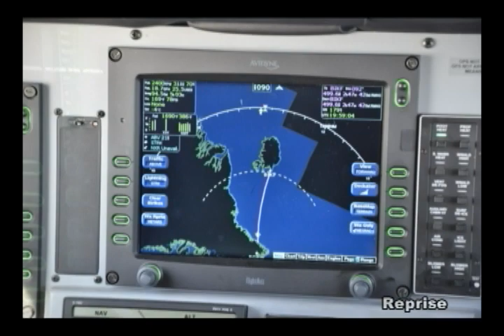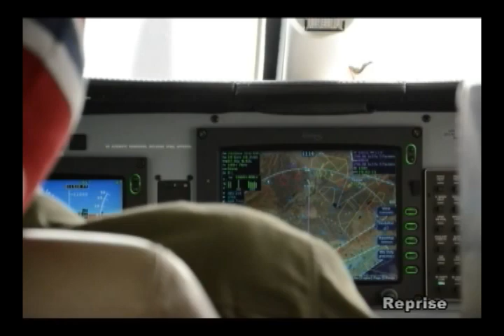Reprise: Volta ao mundo em um monomotor - Programa Mais Cidadão 144 - (Parte 1/2)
PROGRAMA 144 - EXIBIDO EM 09/MARÇO/2013

PRIMEIRO BLOCO -- MAIS CIDADÃO

(Reprise - Matéria exibida no dia 15/setembro/2012)

Volta ao mundo em um monomotor.